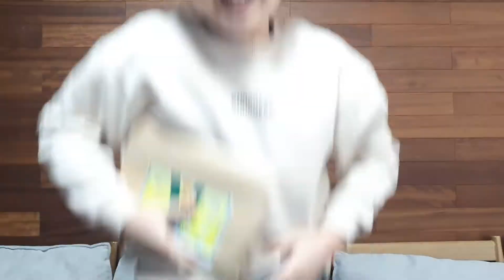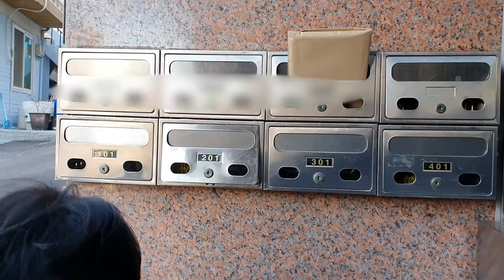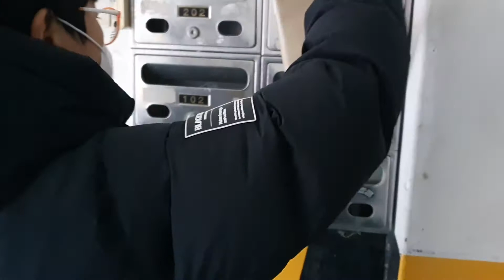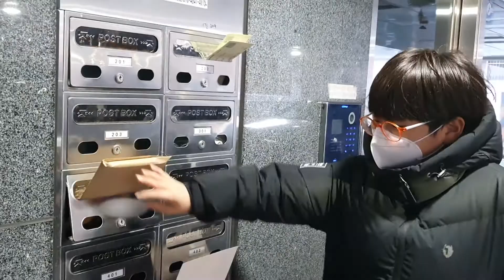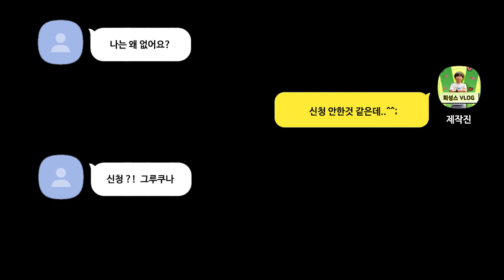[VLOG] 달력 배달 (구독자 선물 배송)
** 2022 달력 콘테스트 **

달력에 그림이나 글을 쓴 후 사진을 찍어서 보내주시면
모아모아서 하나의 달력을 만들어보거나 (이미지로..)
컴퓨터 배경화면을 만들어 보겠습니다.

보내실곳은 카톡이나 이메일로 보내주시기 바랍니다.